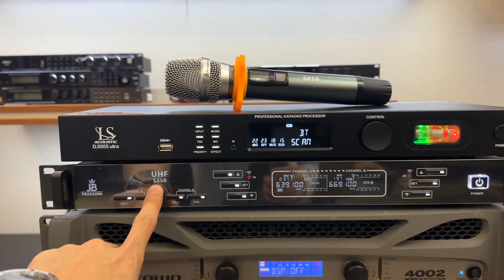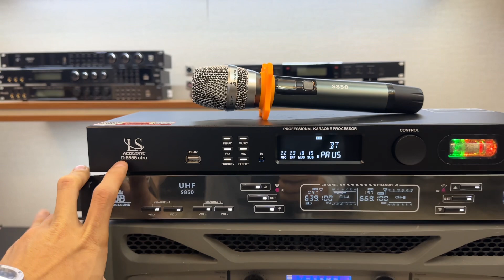[GIÁ RẺ] Combo Vang bóng đèn + Mic không dây chính hãng | Chỉ 3,5tr | Quyết Audio | LH: 0981958656